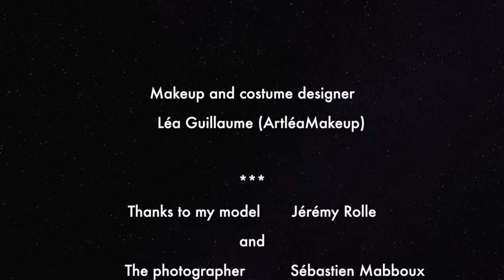Planet of the apes Makeup